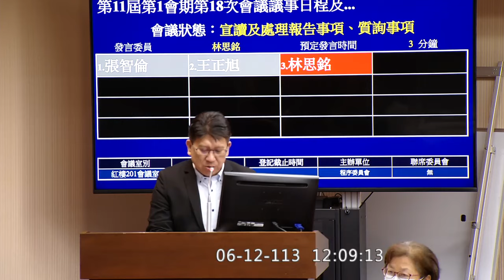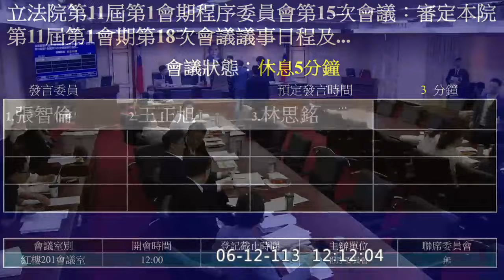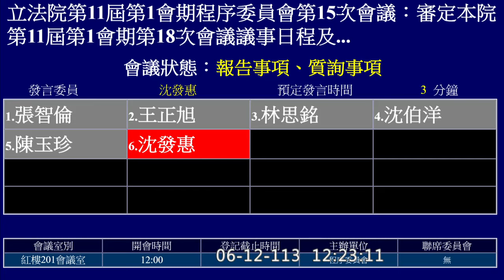20240612 程序委員會 覆議案 吳宗憲 林思銘 張智倫 王正旭 沈伯洋 陳玉珍 沈發惠 立法院演哪齣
暫緩列案
協商 10:37
16:13 繼續開會
16:39 沈伯洋
19:58 陳玉珍
22:30 沈發惠 收案時間
收案時間到昨天 程序瑕疵
有沒有道理 都不應該在程序委員會裡面講

27:25 表決

(歡迎分享嵌入或混合剪輯)  || y2024 m06 d12 c13 full 16003